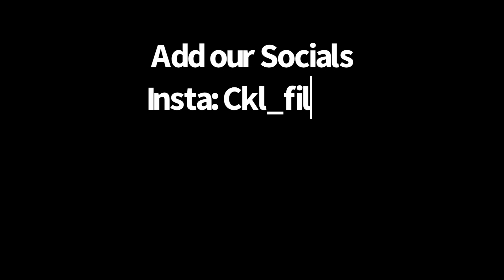Vlog 104: We Started a Fire!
Caleb, Gavon, Braden (0:00)
Fire (0:48)
Gavon (1:23)
Animals (3:38)
Braden (4:03)
Caden (6:05)
Macky (6:22)